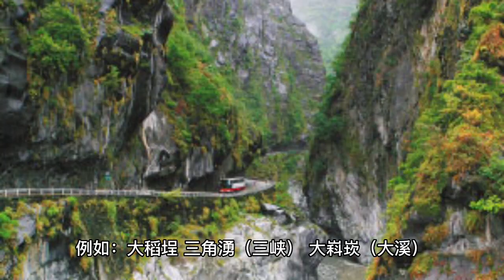清末臺灣現在化的第一個轉捩點-英法聯軍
此視頻與國小五年級社會科有關
第一個轉捩點:英法聯軍
關鍵時間:西元1860年,清末
關鍵地點:基隆;淡水;台南;高雄;大稻埕;三峽;大溪;關西;竹東;集集
關鍵對象:英國
關鍵物品:台灣三寶:茶葉,蔗糖,樟腦
關鍵字條:洋行;領事館;傳教士;經濟作物;天津條約;開港通商;經濟重心北移;新市鎮
帶來影響:打開清朝閉關自守的門戶;重啟台灣國際貿易